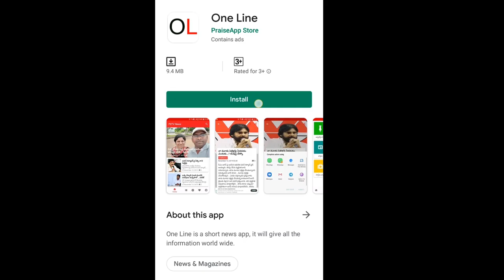TDP Leaders Vs YSRCP Leaders | బిగ్ బ్రేకింగ్ : పరువు కోసం కోర్టుకు టీడీపీ, వైసీపీ నేతలు | PDTV News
బిగ్ బ్రేకింగ్ : పరువు కోసం కోర్టుకు టీడీపీ, వైసీపీ నేతలు | TDP Vs YSRCP | PDTV News